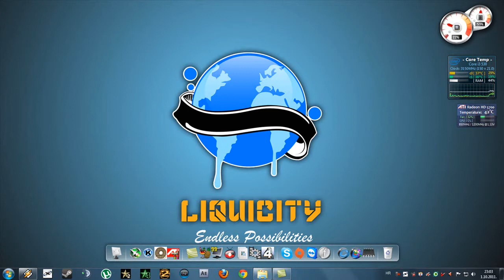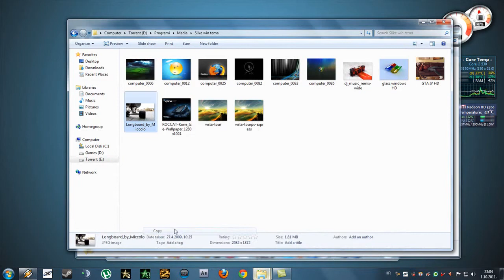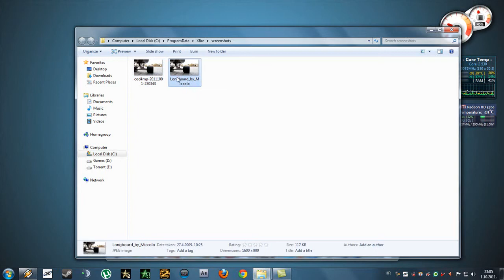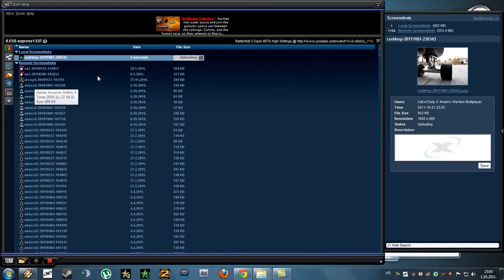How To Upload Any Screenshot On Xfire by: expresszor (WORKS 2011)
Hello, this a remake of my previous tutorial - this works as you can clearly see...